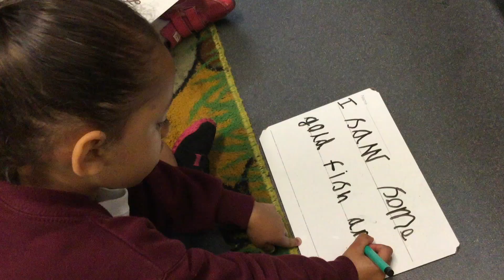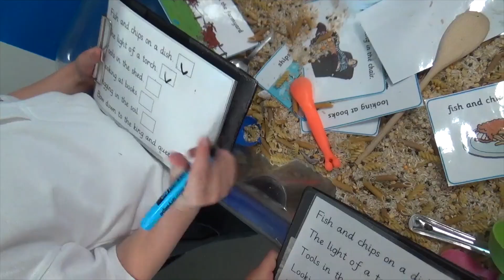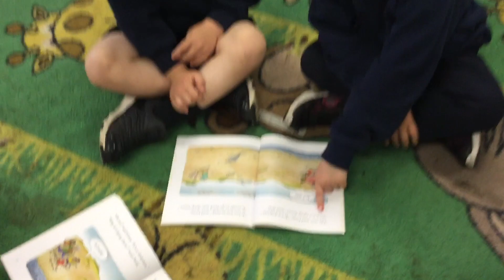Welcome to Chase Bridge Reception 2020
A few highlights in the day in the life of Reception at Chase Bridge Primary School.